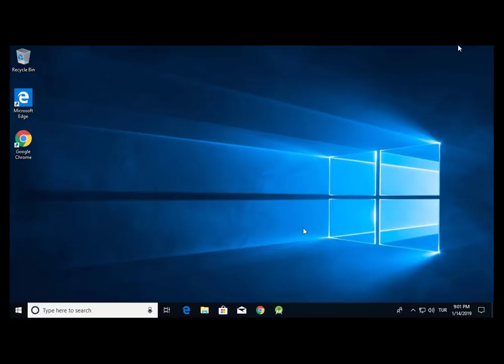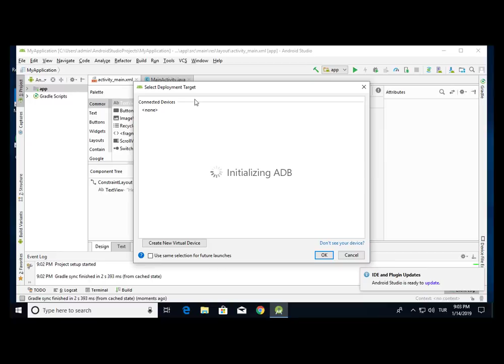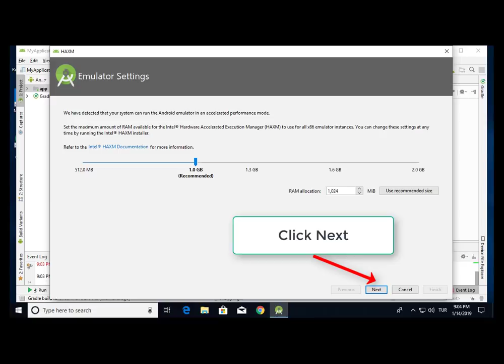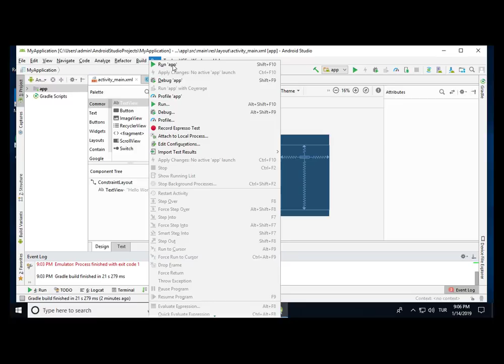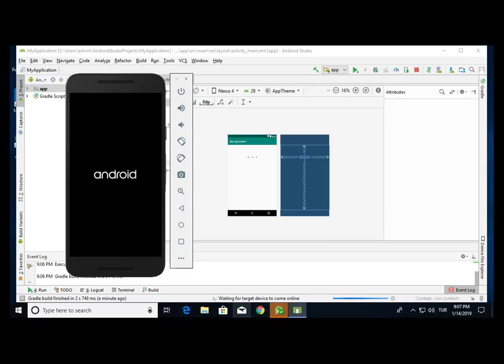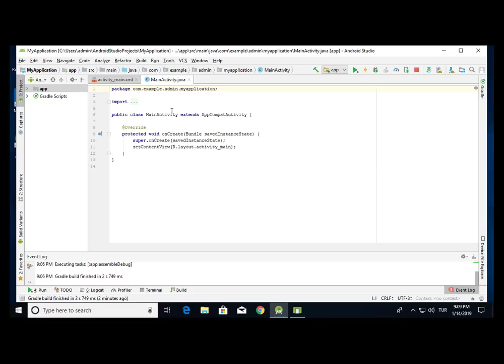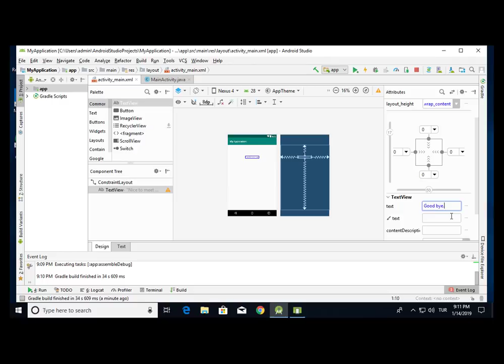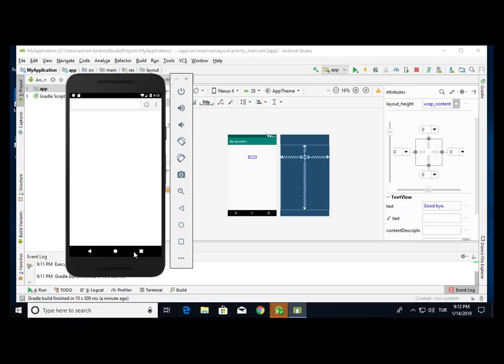Emulator: emnulator: ERROR: x86 emulation currently requires hardware acceleration!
Android Studio - How to install Intel x86 Emulator Accelerator (HAXM installer) to solve error: x86 emulation currently requires hardware acceleration!